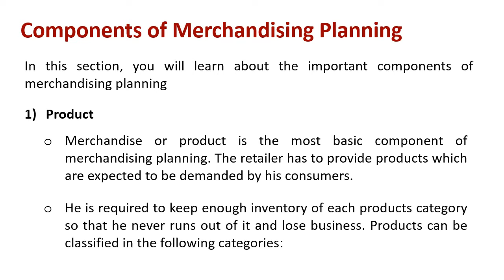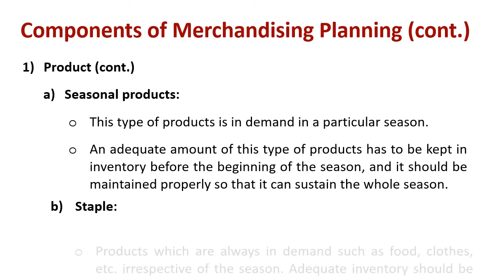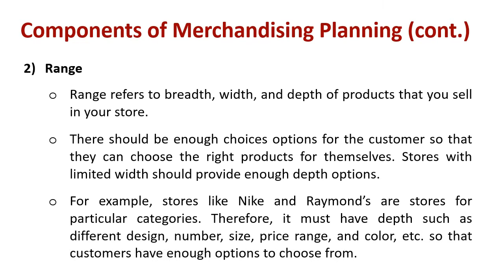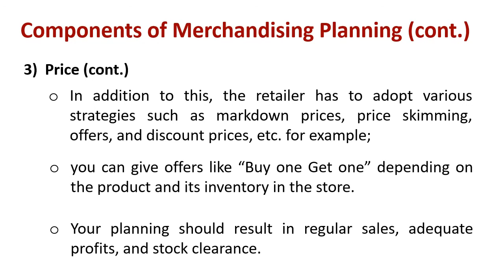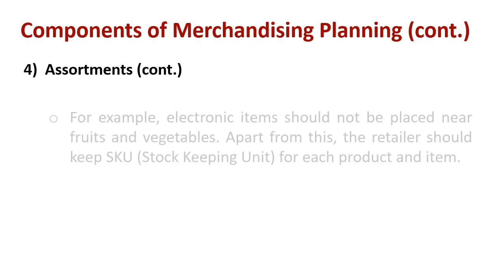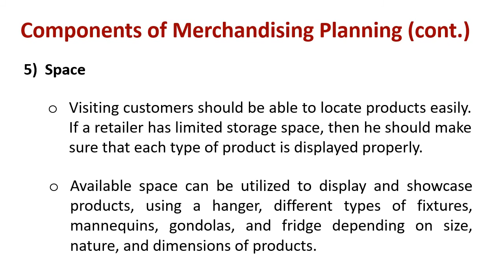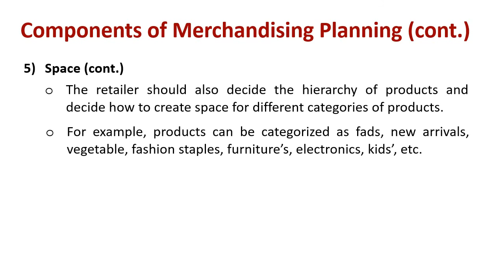Understanding Components of Merchandising Planning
Explain : Components of Merchandising Planning

1) Product
2) Range
3) Price
4) Assortments
5) Space